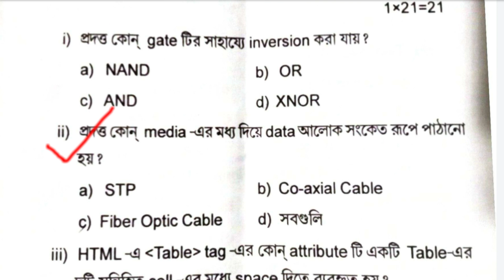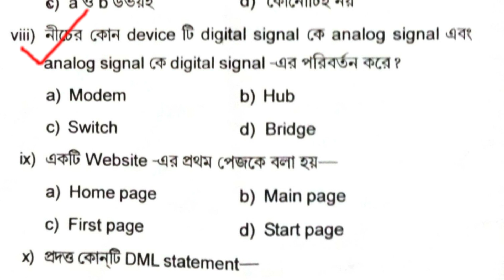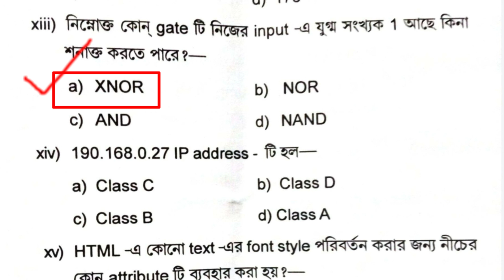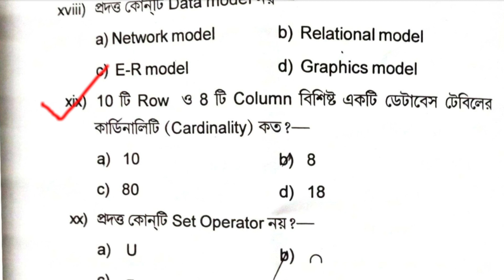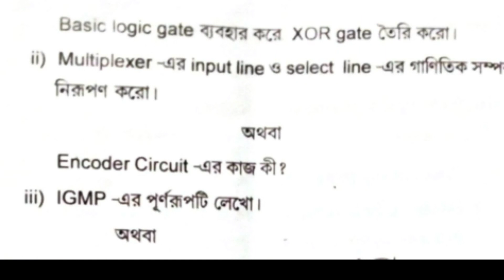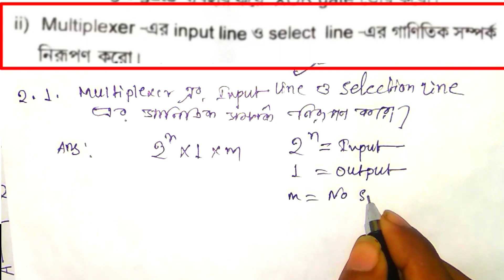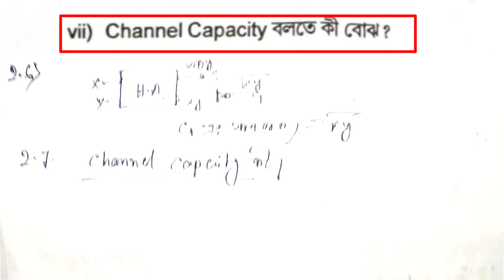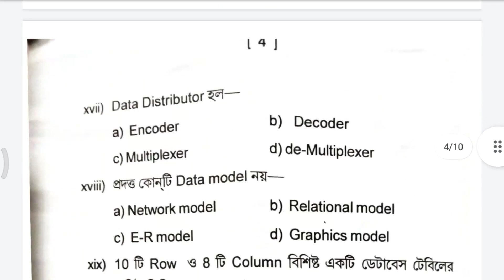class 12 Computer Application Question Answer #2022_2023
Mohammadpur_High school